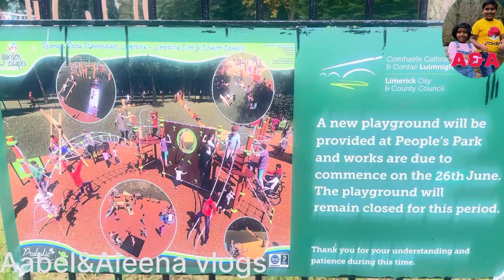people park peoplespark limerick playground play beautiful entertainment viral playground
The park was initially developed as part of the Pery Square development in the Newtown Pery area of central Limerick. This development commenced in 1835 and the associated park was a keyholders-only park. The plan was to surround the park with housing for the more affluent members of society -[1] Pery Square was intended to be a complete Georgian square with the Georgian terraces enclosing a central park, similar in layout to Merrion Square or Mountjoy Square in Dublin, albeit more modest in scale. Ireland's Georgian economy began to decline with the onset of the Great Irish Famine and only one terrace of the square was ever completed - funds for the project ran out before this could be completed.[1]

The park was officially opened in 1877; it was given to the People of Limerick in honour of Richard Russell, a prominent local businessman. It was the then Earl of Limerick in the 1870s who granted a 500-year lease of Pery Square and the surrounding grounds to the city's corporation under certain conditions. These included an agreement that no political or religious meetings were allowed to be held in the park and bands were not to play there on a Sunday.[1] The plots of land that were earmarked for the development of the Georgian Square were eventually incorporated into the park and extended it further north to what is now Mallow Street, eastwards towards Boherbuoy Road and southwards towards St. Joseph Street.[citation needed]